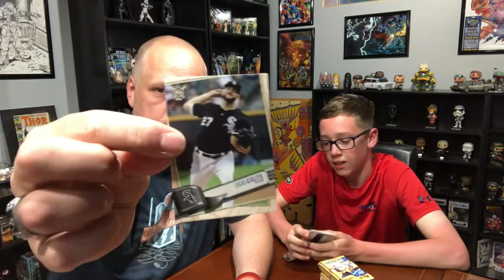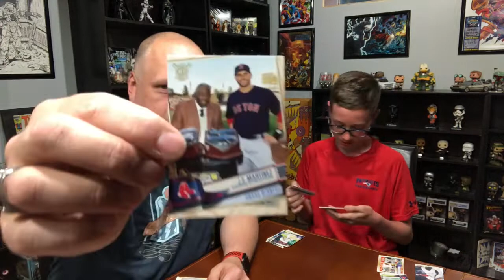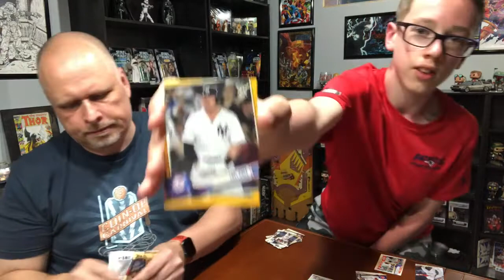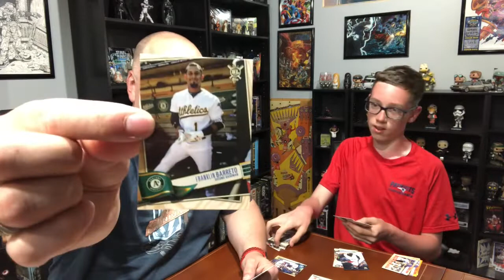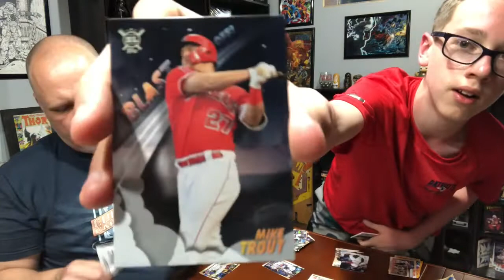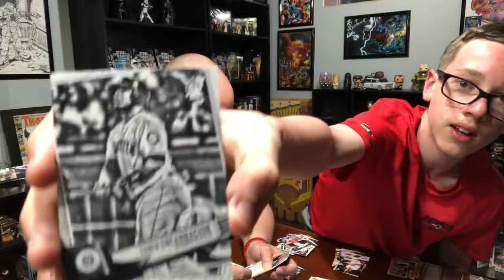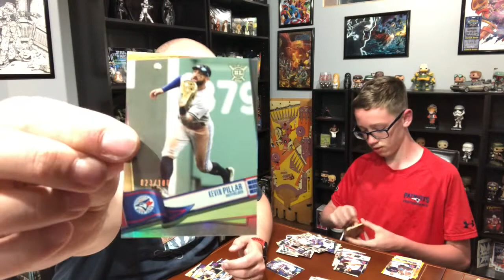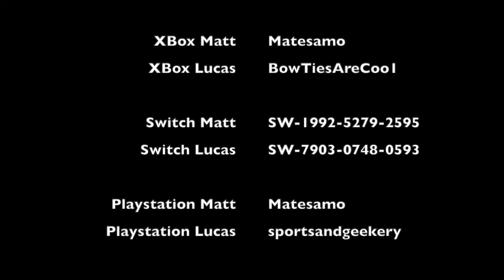2019 Topps Big League Baseball - Box Break & Review #169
A new mid-range set (costs a bit over $55) from Topps is perhaps the nicest surprise we have had in a while. A fun little set with nice inserts, decent hits and some awesome photography this is one new release that deserves some recognition.